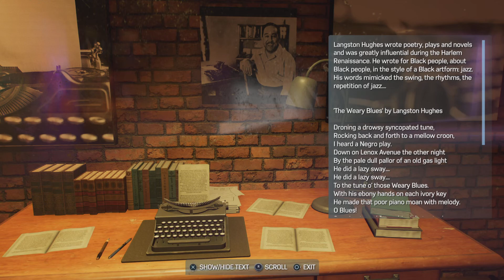Marvel's Spider-Man 2 Music History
Playing Marvel's Spider-Man 2